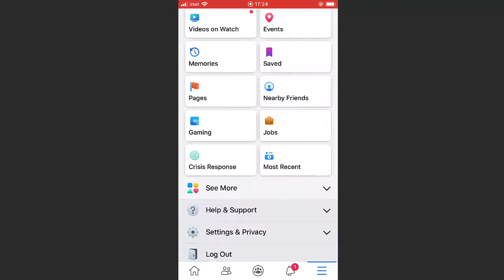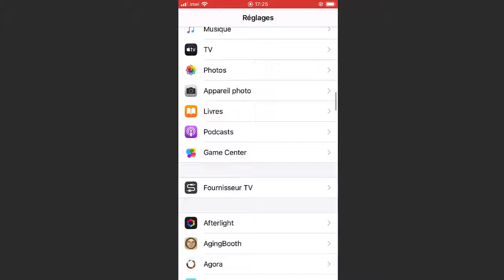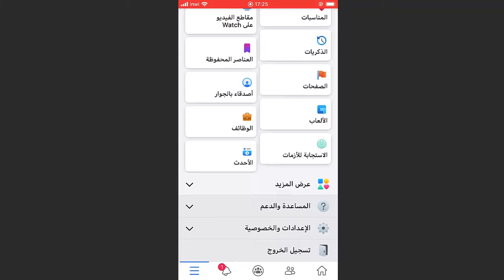أسهل طريقة لتغيير لغة تطبيق الفيسبوك إلى اللغة العربية بجهاز آيفون_ (فقط بخطوتين) !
أسهل طريقة لتغيير لغة تطبيق الفيسبوك بجهاز آيفون إلى اللغة العربية _ (فقط بخطوتين) !

ملاحظة : يجب ان يكون إصدار نظام جهازك الآيفون حديثا قبل تمكنك من محاولة استخدام هذه الطريقة.

الإصدار الذي تم عمل الشرح عليه هو : 13.1.13